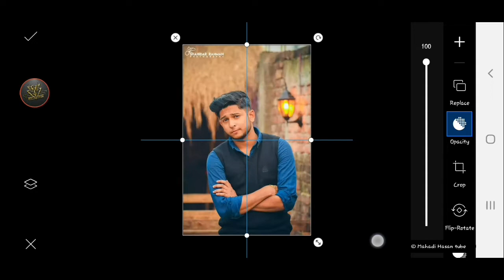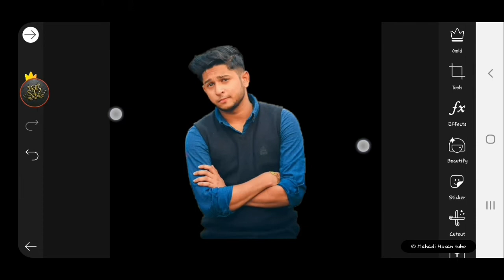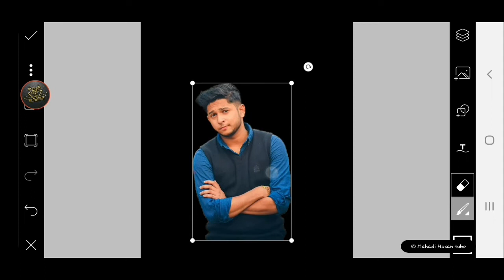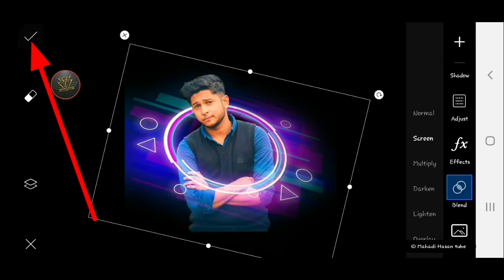Amazing photo edit | Background edit | Photo edit tutorial | Tawhid afridi || MAHADI HASAN TUBE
In this video, I am showing how to make your ordinary picture attractive and stylish.
From this photo edit tutorial you can make a perfect and amazing photo.

0:00 Intro
1:15 Cutuot photo
2:23 make screen in effect toll

model - Tawhid afridi 👑

tawhid's biography-

Tawhid Afridi is a Bangladeshi Youtuber and Internet Personality who is famous for his own YouTube channel TAWHID AFRIDI, which has more than  3 million subscribers and over 200+ million views.

Age-23 years
Birth place - Dhaka, Bangladesh
Occupation-YouTuber
ActorNative name- তৌহিদ আফ্রিদি
Height- 5 ft 4 inc
Education-Dhaka College
YouTube career- GenreComedy, pranks
Years active - 2015 –present
Labels- MyTv Hatirjheel
Associated acts- Prottoy Heron

If you like this video. Please, go to my channel's page for this type of photo editing and making logo videos .

Thanks 💕

Stay home to avoid coronavirus 🦠